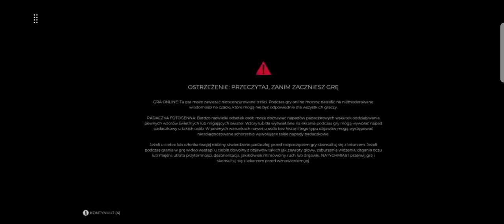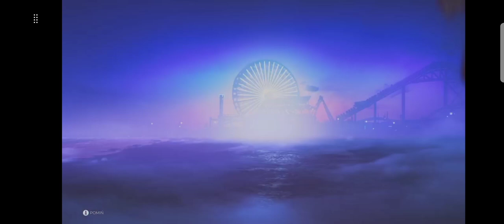Dead Island 2 Xbox series X Gameplay Single player Walkthrough part 1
Gra ogrywana na konsoli Xbox series X